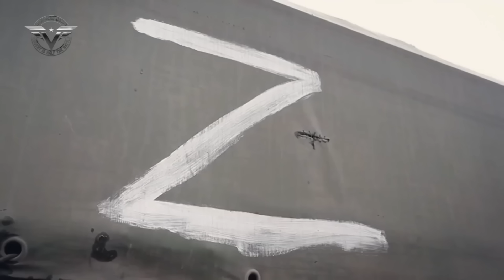Valeriy Aksenovich - STOP PUTIN - STOP WAR ! (CLIP) (Hitler+atomic bomb=Putin)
Author of the song - Valeriy Aksenovich
Song composed - 04 March 2022
Song recorded - 06 March 2022
Clip - Libertador film studio

Lyrics of the song "Stop the serial killer":

No human being on Planet Earth wants
To be target of rocket fire,
Non of them could for themselves
Such to desire.

Meanwhile the mass killer
Is arranged a devil’s ball,
Staged the creepy thriller
And dreams using atomic bomb.

Chorus:   Stop the serial killer,
Stop the bringer of death,
Stop the terrible thriller,
Free from the devil the Earth.

In head of mister Putin
Sit agent KGB,
Wherefore we must decide:

Everyone must know that:
With a bomb in his teeth
The cornered bloody maniac rat
Can blow up the Earth.